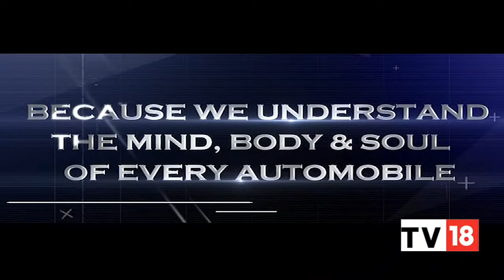In Conversation With Bala Sarda & Isha Mehta On India's Tea Industry | Commodity Champions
In a CNBV-TV18 special, Commodity Champions, Bala Sarda, Founder and CEO, Vahdam Teas, and Isha Mehta, Founder of Satori Tea discussed the outlook for the tea sector and what more can be done to support the sector that employs almost 10 million people.

n18oc_business